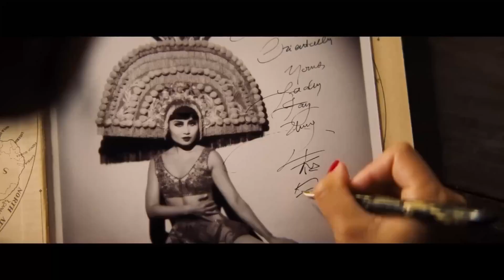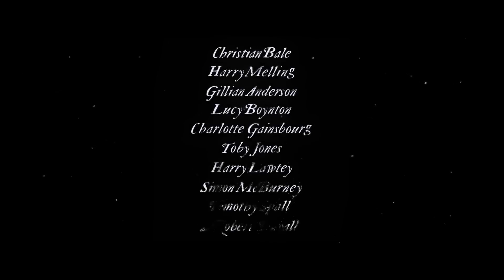December 2022 Movie Trailers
Trailer Compilation Of Movies And Streaming Shows On The Month Of December 2022